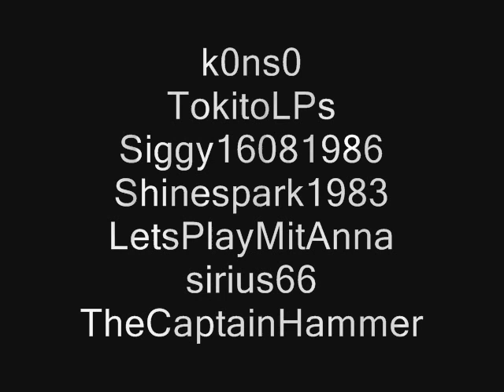schdephy's Aufruf/Challenge (2): Let's play "Dragon's Lair" (NES) - Laßt uns... sterben!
Vielen Dank nochmal an alle, die sich bisher an der Challenge/dem Aufruf beteiligt haben! Und vielen Dank an alle, die diese Videospielhölle verfolgen! =)
Alternativ hierzu könnt Ihr Euch Emulator und Rom auch auf folgender Seite downloaden

TokitoLPs hat sich die Mühe gemacht, Savestates für Euch zum Download zur Verfügung zu stellen. Ihr findet sie unter seiner Videobeschreibung zu seinem Video

Savestate 1 (Im Schloß)
Savestate 2 (im nächsten Level)

Ich freue mich über jeden, der sich am Aufruf beteiligt und ihn mitgestaltet! =)
Laßt uns dieses Spiel rocken!